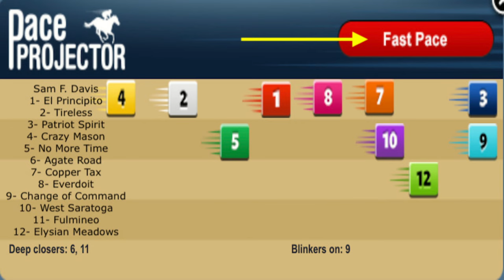Sam F Davis Stakes and Suncoast Stakes top picks on HorseCenter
This week on HorseCenter Brian Zipse and Matt Shifman handicap and offer top picks for Kentucky Derby and Kentucky Oaks prep races from Tampa Bay Downs on Saturday. The Sam F. Davis Stakes features a deep field of twelve, while Life Talk tops the Suncoast Stakes for the fillies.